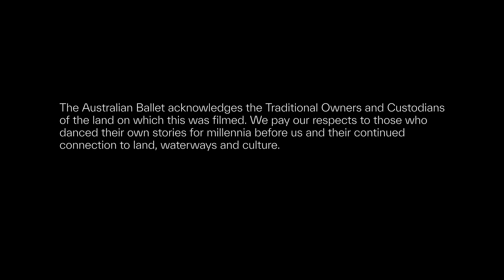RE-FUNCTION by FERAS SHAHEEN Premiere | Bodytorque.Digital | The Australian Ballet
Watch the Bodytorque.Digital premiere of Re-Function, choreographed and directed by Feras Shaheen featuring Artists of The Australian Ballet with original music by DOBBY.

Feras Shaheen is a street dance performer and choreographer who was first introduced to The Australian Ballet through the Telstra Emerging Choreographer (TEC), an award dedicated to nurturing choreographic talent and artistic creativity in Australia. After winning the inaugural award in 2021 with his short dance film LODA, Artistic Director David Hallberg approached Feras about creating a new work for Bodytorque.Digital. This unique collaboration sees five of our dancers take on Feras’ unique choreographic voice in a vibrant, exciting street dance film.

A note from Feras Shaheen:
Objects that occupy our homes are reminders of comfort. They are essentially invisible when they are performing their function correctly. Users only seem to notice them when they rebel or cease to perform their designated function. Within ‘Re-Function’, dance is the object.

This was my first time working with professional ballet dancers. Part of my excitement was in the potential of a rare collaboration. In the lead up to our collaboration, I didn’t have the ‘how’ component figured out, however once we started, it flowed with clarity.

I am a big believer in not having a single approach to creating choreography - I prefer the context and the people I am working with to inform my method. It was clear before stepping into rehearsals, that it wasn’t about making them move like I do. The intention behind the first week of rehearsals was to facilitate an exchange and negotiation of stories, style, culture, personality and where these all intersect. I was lucky enough to have a very collaborative and open minded group of dancers, willing to be pushed away from their comfort but also be ready to flourish within their comfort. They even joined me at a dance battle event…

I was not interested in reproducing an idea that already exists. I was interested in ideas we don’t yet know the outcome of. Starting from a place of familiarity, but launching into the unknown, using initial discomfort to fuel the process. Playfulness was the common tool throughout the whole experience. By treating a purpose as a suggestion, rather than an instruction, we created a piece that demonstrates what we discovered through re-functioning. The result - a screen dance work that is choreographed in collaboration with the users and the chair (acting as the sixth user), to display the flexibility and adaptation of the space, the music, and the lens.

The idea is not to rebel. The idea is to see it from a different perspective so we can push and extend its functions. Functions with an ’s’. As many of them as we can get…

About Bodytorque.Digital:
Bodytorque was originally conceived to uncover the creativity of The Australian Ballet’s dancers and develop their choreographic talents. This development program has been a breeding ground for our company's brightest talents including Australian legend Graeme Murphy and resident choreographers Stephen Baynes, Tim Harbour and Alice Topp.

Four new works have been commissioned, designed specifically for the digital space. Bodytorque.Digital combines all elements – choreography, dancers, music, and cinematography – together through digital screens. Each work will be premiered on The Australian Ballet’s YouTube channel, with the ability to interact with audiences live.

The Bodytorque.Digital program is supported by Van Cleef & Arpels.

Bodytorque.Digital has been enabled by the generosity of The Geraldine Lawton Bequest.

Full credits:
Choreography/Direction    Feras Shaheen
Original Music by   DOBBY
Creative Consultant Nick Power
Performed by     Jasmin Durham Lilla Harvey Benjamin Garrett, Samara Merrick, Maxim Zenin

Director of Photography Brett Ludeman
Camera Operator David McRobbie Park
On-set Assistant Tegan Crowley
Costume Coordinator Amelia Peace
Wardrobe onset Wendy Findlaterss
Stills Photography Edita Knowler
Shoot Supervisor Julia Valentini

Editor   Brett Ludeman
Behind the Scenes Editor David Ward
GFX Stephen Wood
Producer Robyn Fincham

The Australian Ballet. Caring for tradition, daring to be different. Find us online to get to know our artists and staff and to see more from our upcoming performances.